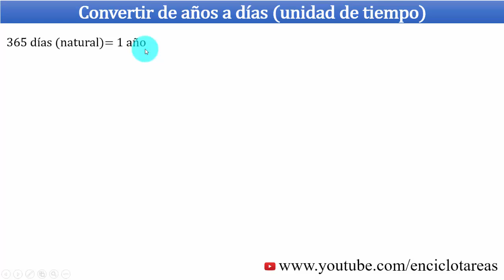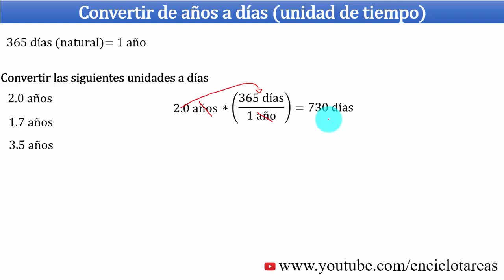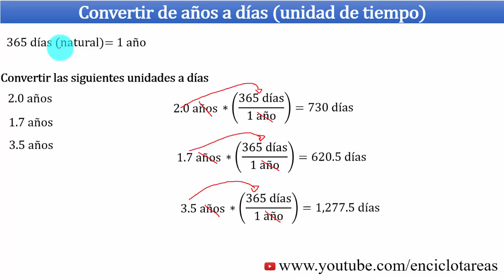Convertir de años a días (unidad de tiempo)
Conversión de unidades de tiempo:
Transformar años a días.

Conversion of units of time:
Transform years to days.